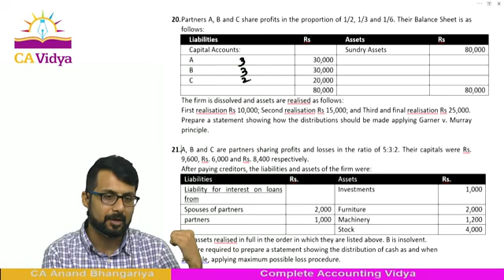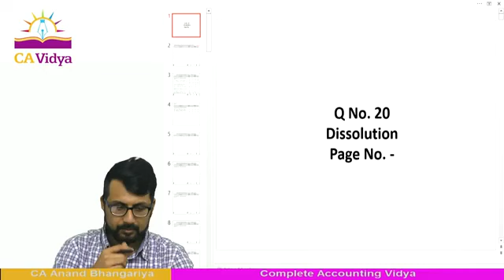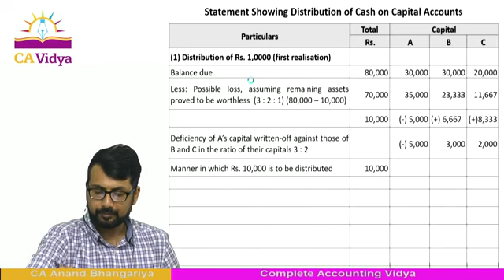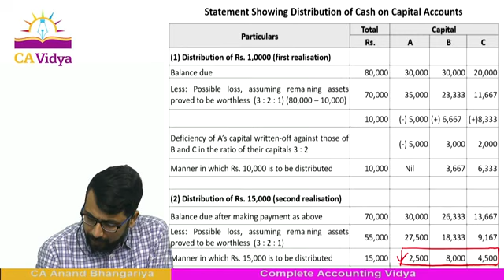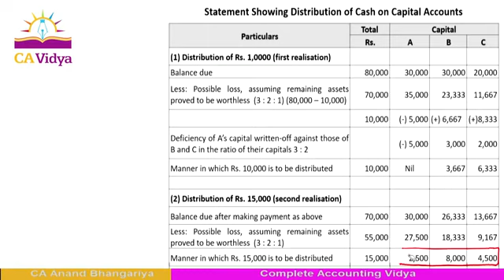CA INTER ADVANCED ACCOUNTI RAFTAR BATCH LECTURE 34 FOR NOV 23 BY CA ANANDH BHANGGRIYA